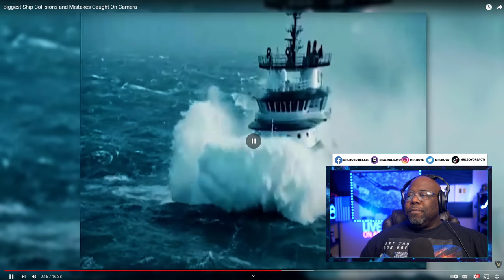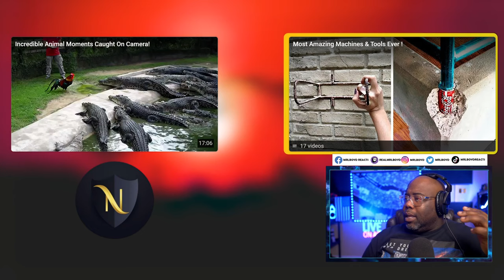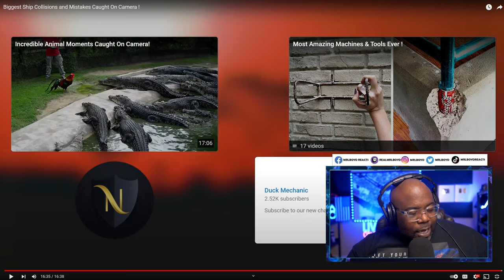Biggest Ship Collisions and Mistakes Caught On Camera !